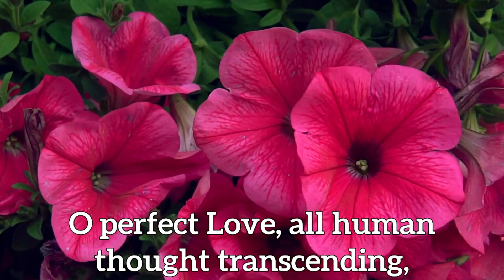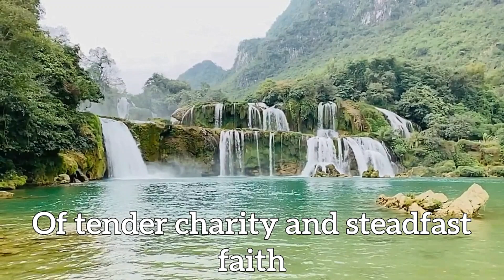🔴 O PERFECT LOVE (with Lyrics) The Worship Team